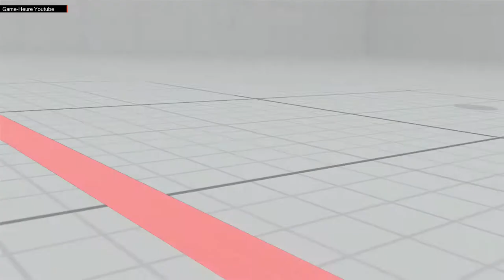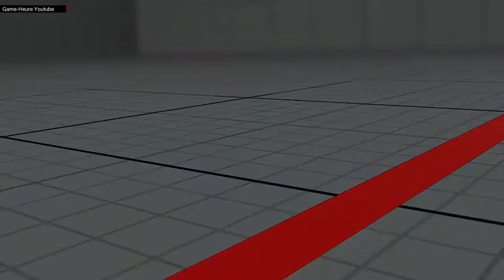SFV RANKED - TOKIDO AKUMA Compilation Season 2 - street fighter V | 5 VERSION 2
TOKIDO WITH AKUMA, HAS USUAL
Narikun, Yuka-Don, Kof_99999_TW, MKT_Iwate

SFV TOKIDO,